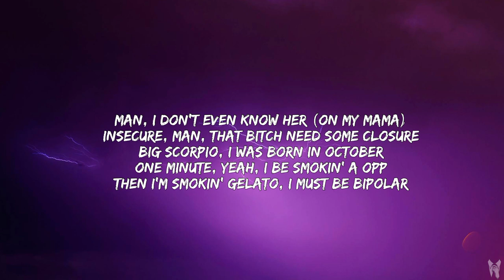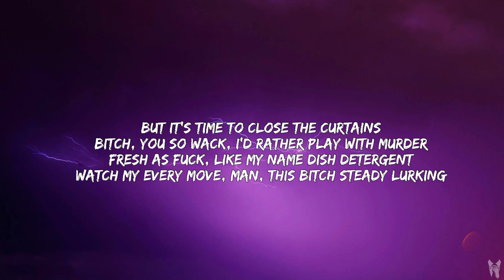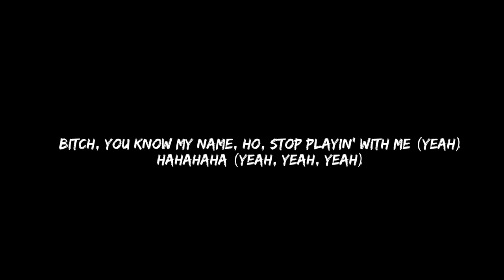$hyfromdatre - 6000 Degrees (AH HA) [Slowed Lyrics] TikTok Song | You know im the face of this city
Turn up the heat with "$hyfromdatre's" "6000 Degrees." This track delivers intense energy with its fiery beats and bold lyrics, making it perfect for hyping up and taking on any challenge with confidence.

⬇️ORIGINAL LYRICS⬇️

Ayy (ayy)
Ayy, these bitches gotta be kiddin' me (let's go)
Bitch call me broke when she livin' off income
My Gucci cost more than your rent, bitch, literally
These bitches was fans before they was enemies (duh)
This bitch is a big dummy
Type of bitch go and flex all her rent money
Stop the cappin', we know you don't get money (stop the cap)
It was never no beef with this bitch
Man, this ho is delusional and wants some exposure (some exposure)
This bitch grown as the fuck as she twice as my age, on my life
Man, I don't even know her (on my mama)
Insecure, man, that bitch need some closure
Big Scorpio, I was born in October
One minute, yeah, I be smokin' a opp
Then I'm smokin' Gelato, I must be bipolar
Kickin' big shit with my feet on 'em (ayy)
I ain't even gotta touch the bitch, 'cause her baby daddy beat on her
No, for real, beat her ass, then he skeet on her
Shit, and he might even pee on her
It's a opp ho in my fat 'Wood
Bitch so broke that she ran out of tissue and wiped her stank ass with a Backwood
But it's time to close the curtains
Bitch, you so wack, I'd rather play with murder
Fresh as fuck, like my name Dish Detergent
Watch my every move, man, this bitch steady lurkin' (why?)
Yeah, I'm 'bout to get it in (what?)
Bitch, you a flop, you don't know what to do
I can back up on my talk, we can go blue for blue
Come on, bitch
You know you had to mention $hyfromdatre to try to get some views
Stop playin' (stop playin')
I really beat bitches for fun
I pulled up on her and she pulled out a gun
I don't even got the rest of the energy to-
For this lame ass bitch (no cap)
I should slap the fuck out your mama
You grown as the fuck, flashin' two hundred dollars
(Bitch, get out the booth and get out the field, come on)
The fuck?
Bitch, stop playin'
You know I'm the face of the city, bitch, that's why you mad
Ah-ha (ah-ha), ah-ha
Lil' bitch, ah-ha (ha-ha)
the fuck?
Bitch, you know my name, ho, stop playin' with me (yeah)
Hahahaha (yeah, yeah, yeah)
This bitch is goofy
And for the record, ho, I don't stay with my pappy
My racks up in real life, stop playin' wit' me, ho
But tell 'em how you was a fan first, ha-ha
Ayy, the fuck?

TAGS📌